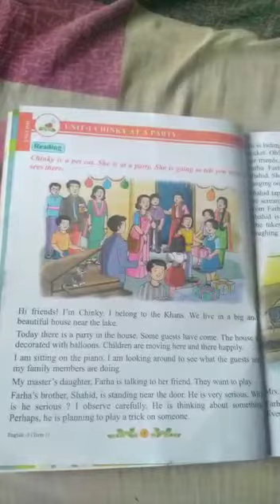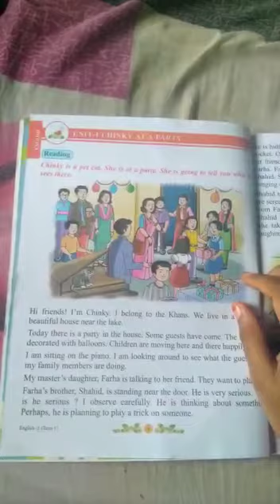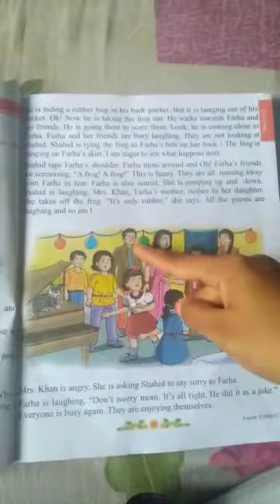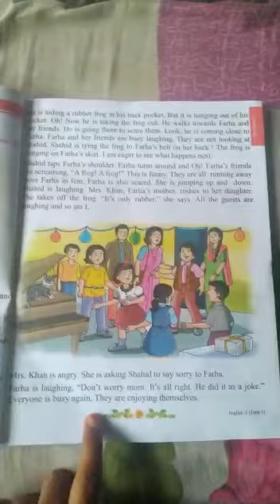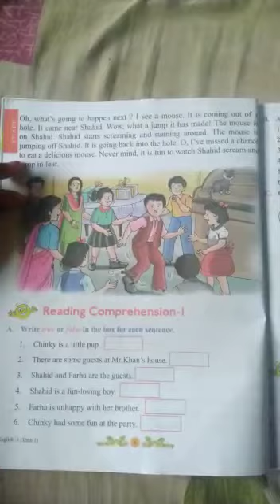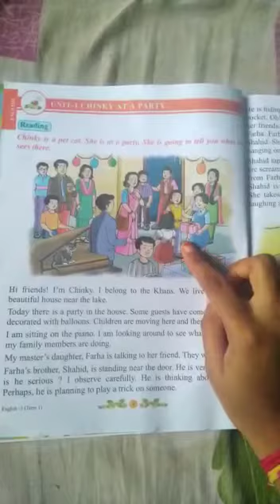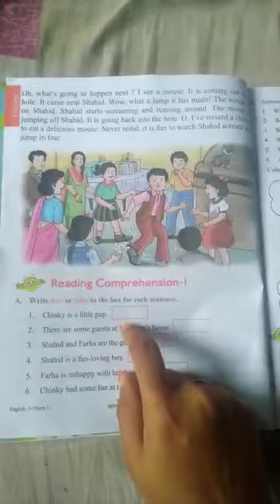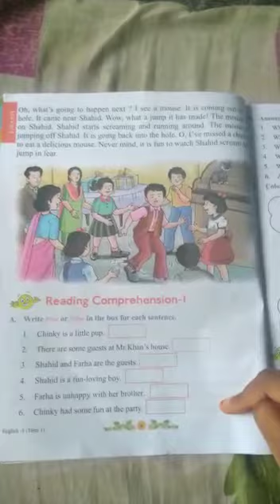Class 3 video 2 lesson 1 learn easily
In this channel we will upload all videos of 1,2,3,4,5 classes